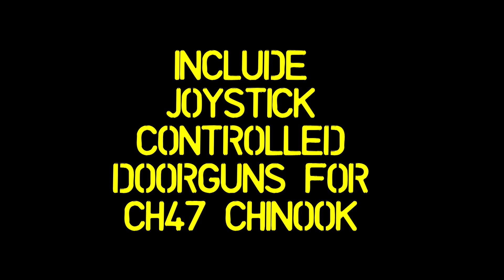Kord the way you want to Kord - DCS World Mi24P doorgun DIY controller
Testing out the Kord heavy machine gun on the Mi24P Hind
Andre PLEASE Add Mi24P doorgun shake effects for simshaker software !

DCS World Hind Mi24P doorgunner setup with DIY joystick controller.
Already working Awesome with the DCS World UH-1H Huey.
In the recent DCS World Open Beta patch, Eagle Dynamics introduced joystick binds to the Mi24P doorgunner.

Eagle Dynamics continues to make dreams come true. Only hope that there will be more future modules with controllable gunner positions, especially the upcoming CH-47 Chinook, and maybe even see the functionality added to the Mi-8MTV2 Hip and Polychop SA-342 Gazelle Minigun Variant.

Build your own Doorgun Joystick, at the end of the day it is a potentiometer controlling axis binds.

Joystick controller doorguns for the CH-47 Chinook!! LETS GOOOOOOO!